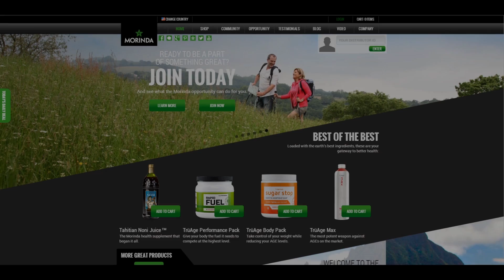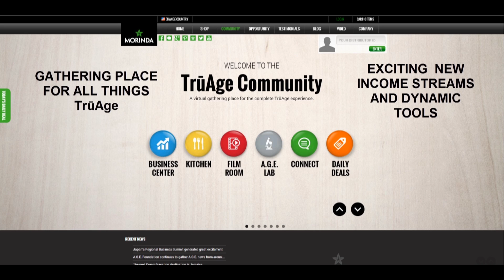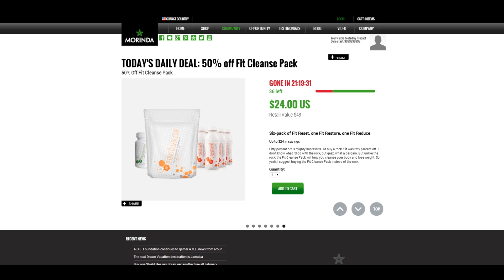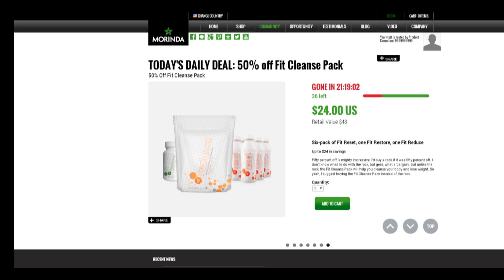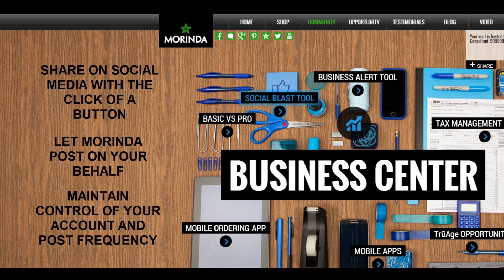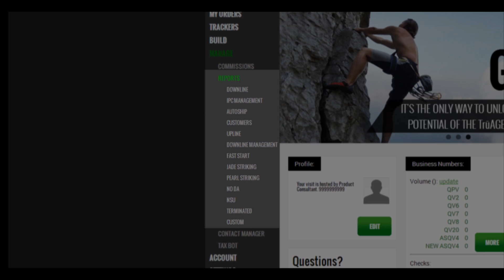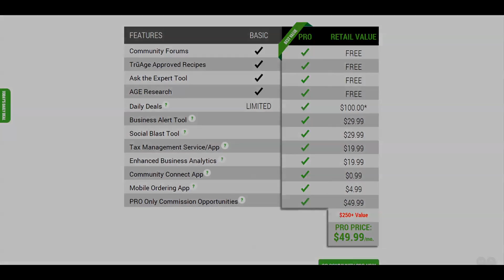Business Alert - Why Go Community Pro?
TruAge Community Pro is a tool that will help you take advantage of the TruAge opportunity. It's called TruAge Community Pro. It's a web service designed to help you run your business with unheard-of ease and efficiency. Contains tools, alerts, analytics, reports, apps, and deals that will save you time, money, and headaches.

ABOUT US:

In 1996, Morinda disrupted the health supplement industry with the introduction of Tahitian Noni Juice, launching a multi-billion dollar industry virtually overnight.

From that point forward, we’ve been on a relentless quest to discover the Earth’s best ingredients and transform them into products that help people live healthier, longer lives.